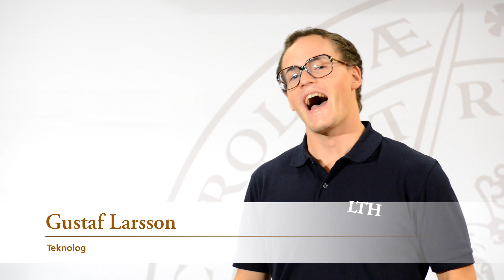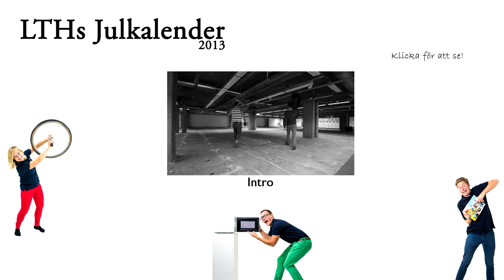1 Kan man känna om något är kallt? - LTHs julkalender 2013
Följ LTHs julkalender där vardagsmysterier kommer att avslöjas av programledarna Björn, Andrea och Gustaf.

In LTH's video advent calendar, engineering students Björn, Andrea and Gustaf explain every day myseteries. In the first episode they ask if we can feel if something is cold? Subtitles in English.